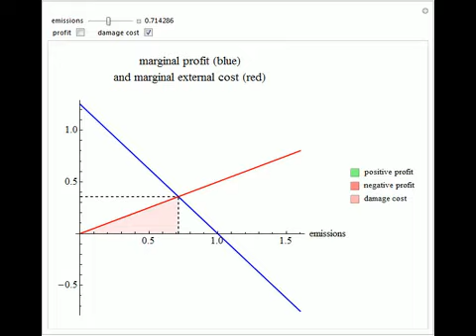The Economics of Emissions of a Flow Pollutant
This Demonstration shows marginal private profit and marginal external damage cost as functions of emissions of a flow pollutant linked to production of a good. The negative effects of the pollution are not included in the private optimum solution (emis...

Contributed by: Arne Eide